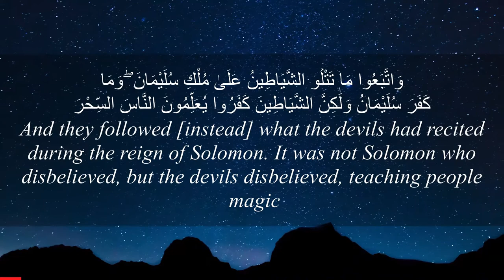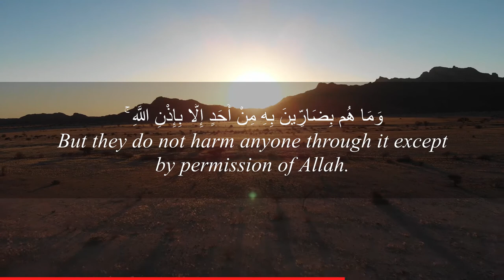A Shocking Ad & A Reminder From the Glorious Quran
Sihr is a serious crime and is one of the kinds of kufr. It is one of things with which people have been tested, in the past and currently, among the nations of the past, during the Jaahiliyyah and in this ummah. The more ignorance increases, the less there is knowledge and awareness of faith, the less attention the authorities pay to this matter – the more the practitioners of sihr and trickery increase and spread in the land, to take the people’s wealth and confuse them and do other things. When knowledge prevails and faith increases, and the Islamic authorities are powerful, the number of these evil people shrinks and they move from one land to another, seeking a place where their falsehood will be accepted and they will be able to engage in their trickery and corruption.

The Qur’aan and Sunnah have described the kinds of sihr and the rulings on these matters.
وَاتَّبَعُوا مَا تَتْلُو الشَّيَاطِينُ عَلَىٰ مُلْكِ سُلَيْمَانَ ۖ وَمَا كَفَرَ سُلَيْمَانُ وَلَٰكِنَّ الشَّيَاطِينَ كَفَرُوا يُعَلِّمُونَ النَّاسَ السِّحْرَ وَمَا أُنزِلَ عَلَى الْمَلَكَيْنِ بِبَابِلَ هَارُوتَ وَمَارُوتَ ۚ وَمَا يُعَلِّمَانِ مِنْ أَحَدٍ حَتَّىٰ يَقُولَا إِنَّمَا نَحْنُ فِتْنَةٌ فَلَا تَكْفُرْ ۖ فَيَتَعَلَّمُونَ مِنْهُمَا مَا يُفَرِّقُونَ بِهِ بَيْنَ الْمَرْءِ وَزَوْجِهِ ۚ وَمَا هُم بِضَارِّينَ بِهِ مِنْ أَحَدٍ إِلَّا بِإِذْنِ اللَّهِ ۚ وَيَتَعَلَّمُونَ مَا يَضُرُّهُمْ وَلَا يَنفَعُهُمْ ۚ وَلَقَدْ عَلِمُوا لَمَنِ اشْتَرَاهُ مَا لَهُ فِي الْآخِرَةِ مِنْ خَلَاقٍ ۚ وَلَبِئْسَ مَا شَرَوْا بِهِ أَنفُسَهُمْ ۚ لَوْ كَانُوا يَعْلَمُونَ
SAHIH INTERNATIONAL
"And they followed [instead] what the devils had recited during the reign of Solomon. It was not Solomon who disbelieved, but the devils disbelieved, teaching people magic and that which was revealed to the two angels at Babylon, Harut and Marut. But the two angels do not teach anyone unless they say, "We are a trial, so do not disbelieve [by practicing magic]." And [yet] they learn from them that by which they cause separation between a man and his wife. But they do not harm anyone through it except by permission of Allah . And the people learn what harms them and does not benefit them. But the Children of Israel certainly knew that whoever purchased the magic would not have in the Hereafter any share. And wretched is that for which they sold themselves, if they only knew."